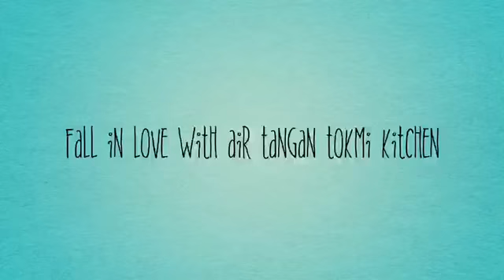Movie Trailer : Mukbang Home Cooking Instant 2019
Trailer video Mukbang home cooking instant by Qierra LJD X Tokmi Kitchen's 🌼
Sesuai untuk single-single diluar sana..😘

This video sepcial kakak buat untuk semua pelanggan-pelanggan Tokmi Kitchen's by Asya M Noor

Untuk yang telah membuat tempahan katering, pesanan nya on the way ya...

Kalau rasa malas nak masak, boleh rujuk video kat bawah ni.

Cc : Team
Bella Noor ,Fauziah Jasman, Nazree Nordin